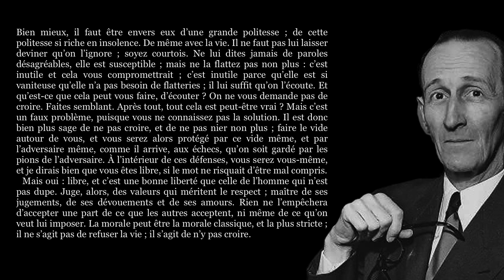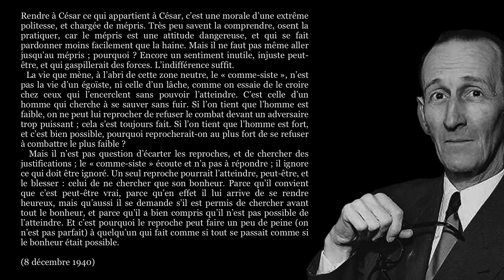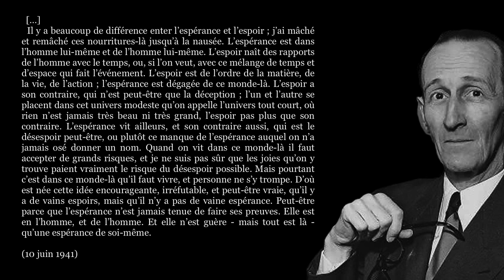Pierre Bost, UN AN DANS UN TIROIR (Extraits)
✍   « […] On dit que la guerre ne paie pas. La captivité non plus. Malheur gratuit ; et c’est bien ce que je disais : nous ne rapporterons rien, en sortant d’ici, pas même un droit. Chacun ne rapportera que soi-même, tel qu’il s’était apporté ici. On nous rendra sans intérêts. Et c’est pourquoi je m’économise. » (Pierre Bost [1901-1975])

0:00 - 8 décembre 1940
4:24 - 10 juin 1941
5:42 - Générique

🎵 Bande sonore originale : Mikael Hellman - Shanghaied